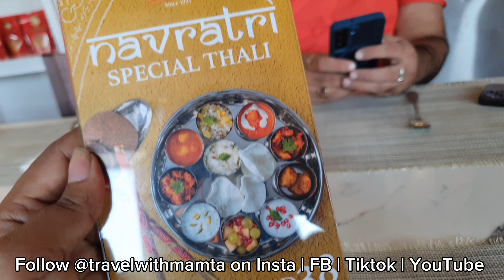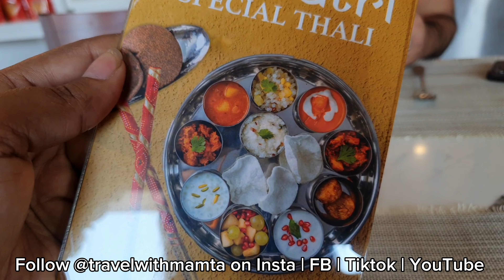Kanjoos Pati | Dubai Life | Dubai Vlog | Mamta Sachdeva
daily vlog dubai

daily vlogs

dubai vlog

daily vlog

dubai blogger
dubai vlogger

daily vloggers

daily vlog name ideas

daily vlog thumbnail

daily vlog captions

hashtag for daily vlog

trending daily vlog hashtags youtube